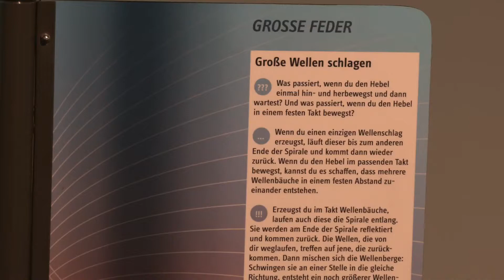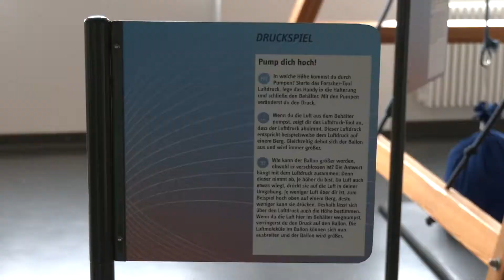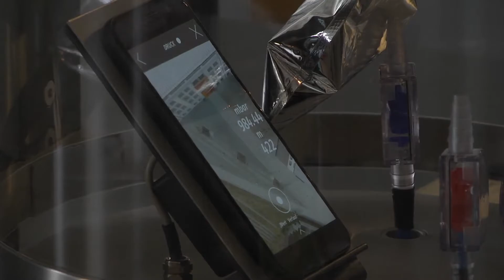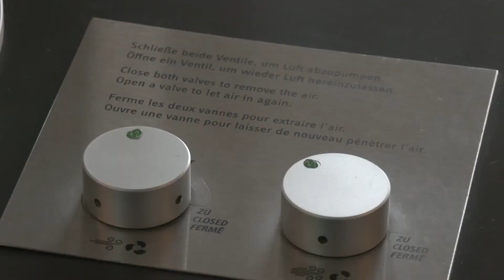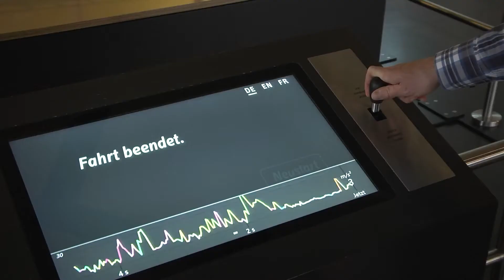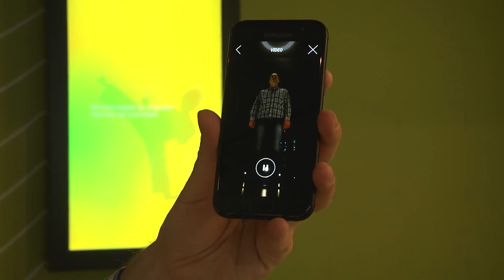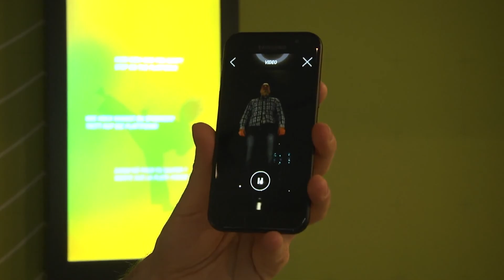DYNAMIKUM Pirmasens - Meine Lieblingsexponate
In Zeiten von CORONA geht auch das Dynamikum Pirmasens den digitalen Weg. In lockerer Reihenfolge stellt Geschäftsführer Rolf Schlicher seine Lieblingsexponate vor.